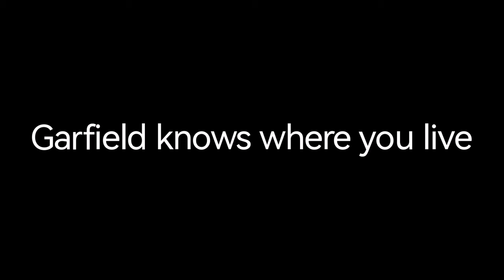Top 5 Garfield (part 2)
top 5 funny Garfield cartoon comics movie film memes funny videos try not to laugh funny cats funny animals goofy ah